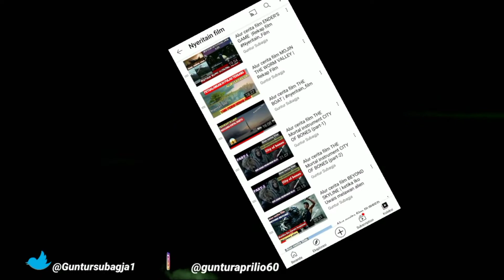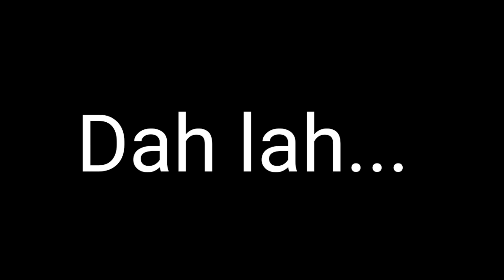Video yang bikin kesel